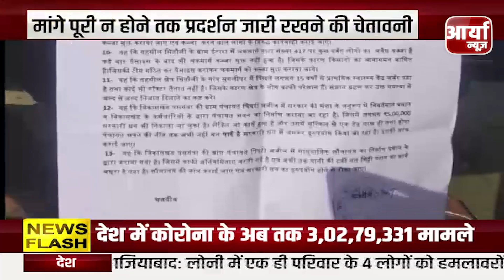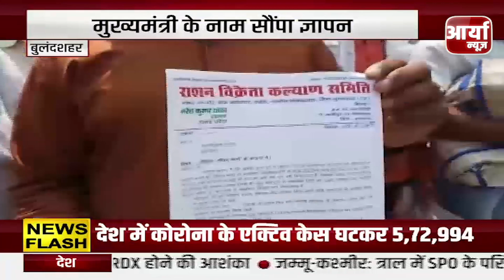उत्तरप्रदेश समाचार | NEWS BULETIN | TOP NEWS | TRENDING NEWS | Aaryaa News